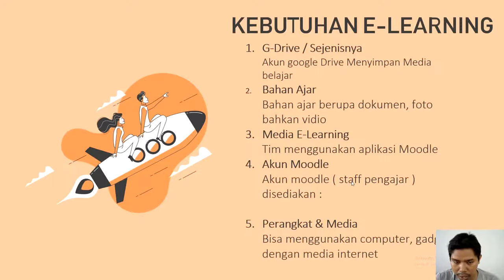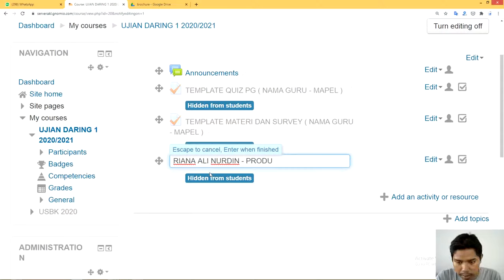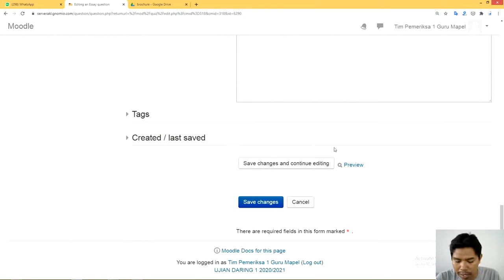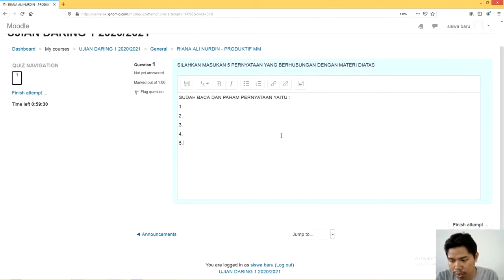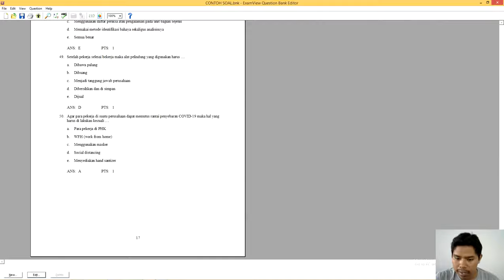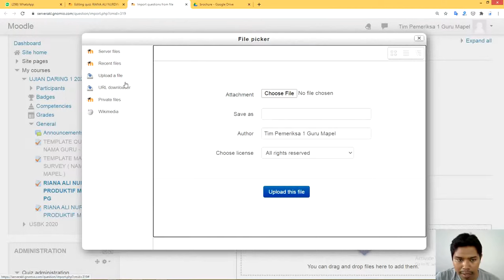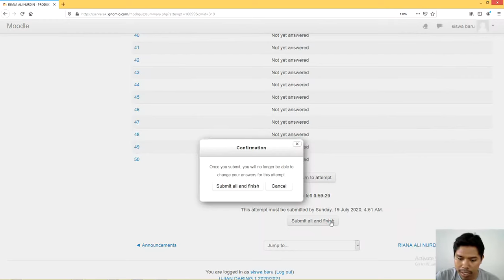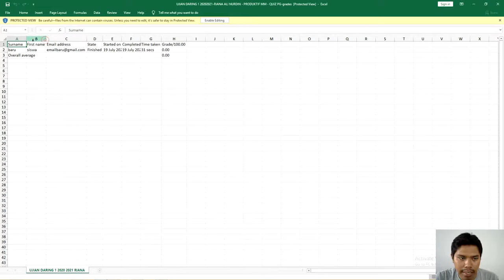Tutorial Moodle Untuk Guru : Cara Sederhana Menggunakan Moodle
Bagi anda yang ingin membuat moodle dengan online dalam pembelajaran atau ujian daring di sekolah sekolah anda

ini ada solusi Moodle terbaik sebagai pilihan anda dari dari JagoanHosting.com

yaitu  VPS Moodle Indonesia dari Jagoan Hosting telah disiapkan fitur moodle keren membantu anda sehingga Anda tidak perlu bingung mengenai instalasi, dan konfigurasi teknis di server VPS.

Dengan Moodle Siap Pakai Tanpa Repot Instalasi Dan Optimasi, tapi dengan VPS khusus Moodle ini, kamu tinggal pilih kebutuhan jumlah peserta yang akan mengikuti dan install Moodle di VPS dalam sekali proses. Lengkap.! Cara Membuat Elearning Dengan Moodle Free Aplikasi

Kita akan membuat elearning dengan moodle dengan tahapan jelas mulai dari instalasi moodle setting dasar moodle, membuat kategori, quis dan rekap nilai moodle

Moodle adalah aplikasi elearning gratis berbasis LMS ( Learning Managemen System ) Jadi kita tidak usah membangun aplikasi dari awal

tinggal pakai dan memahami cara menggunakan moodle sendiri .. bagi rekan-rekan yang mau menggunakan silahkan pertimbangkan dulu

Tutorial moodle cocok untuk guru yang ingin menerapkan e-learning jangka panjang akan mempermudah proses belajar

Atau bisa juga menggunakan moodle untuk ujian saja ..

Dengan moodle kita menggunakan pembelajaran berbasis web jadi harus menggunakan browser seperti firefox, google chrome, internet eksplorer dan lain lain